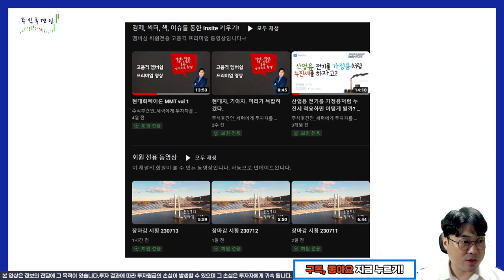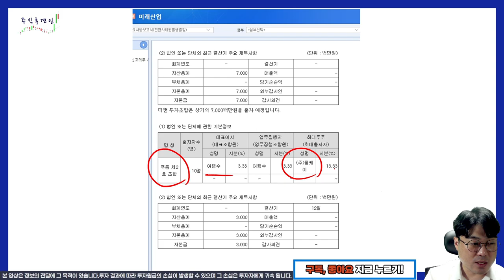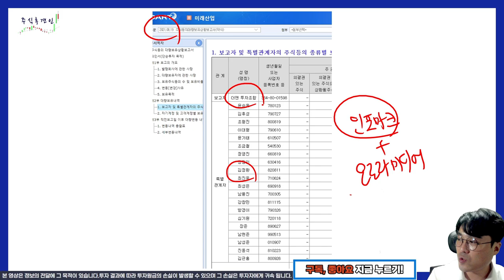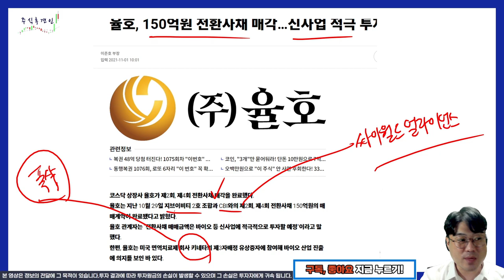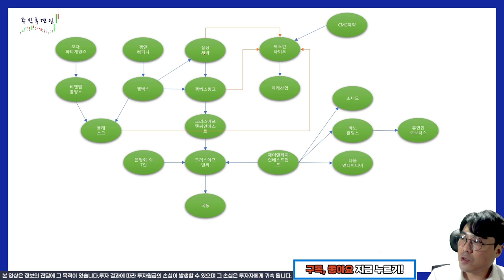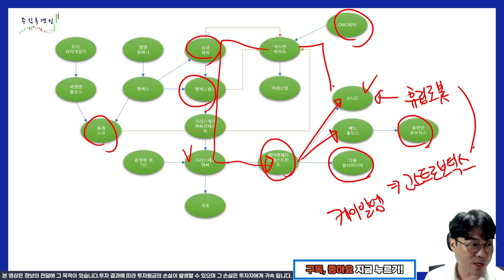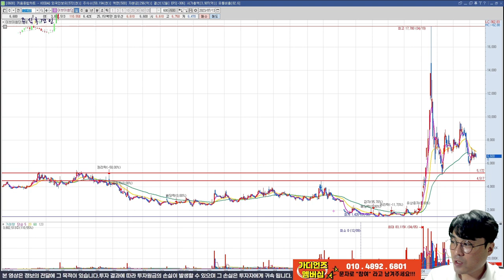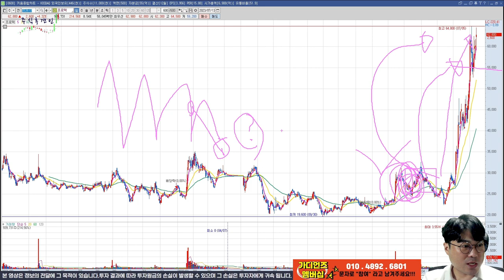[추적v.147] 사명과 맞는 미래 테마를 준비하는 회사 ( 미래산업 넥스턴바이오 이브이첨단소재 광림 디모아 와이투솔루션 베노홀딩스 케이알엠 소니드 휴림로봇 ) 세력 테마 작전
미래산업이 결국에는 돌고 돌아 여러 세력을 거치더니,
리튬에 편입되지 않고 새로운 다음테마에 편입이 되네요.
주가의 등락이 또 얼마나 이어질지 지켜보겠습니다.